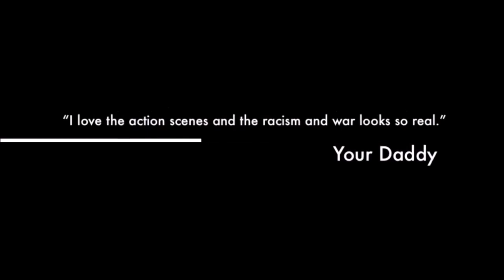Snow Falling on Cedars Cover Movie Trailer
This is a cover trailer for the movie, "Snow Falling on Cedars," that I had to create for my Sophmore Research Projecto.